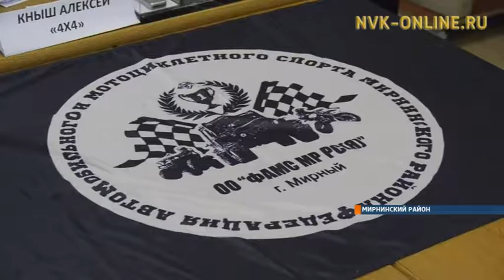Федерация автомотоспорта Мирнинского района подвела итоги работы